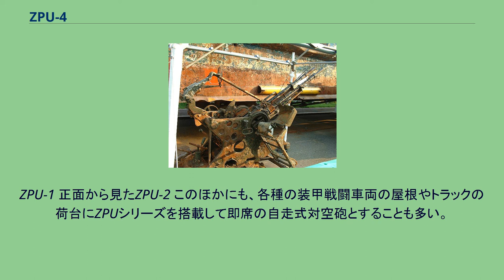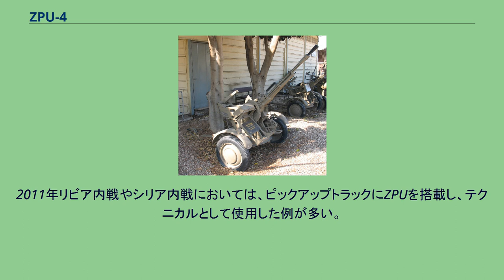ZPU-4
#14.5mm銃
ZPU-4（ロシア語: ЗПУ-4）は、第二次世界大戦直後にソビエト連邦が設計した4連装の牽引式対空機関砲である。
本稿では派生形である単装のZPU-1と、2連装のZPU-2についても解説する。
ZPUシリーズは、歩兵用に開発された口径14.5mmのKPV 重機関銃を対空用の銃架に搭載させる形で開発された。
口径が20mm未満のため、機関砲では無く機関銃であるともされる。
形式名の"ЗПУ"は、ロシア語で対空機関銃架を意味する"Зенитная Пулемётная Установка"の頭文字をとっており、その英字転写がZPUとなる。
ZPU-4とZPU-2は1945年に、ZPU-1は1947年にそれぞれ開発が開始され、1949年にはZPUシリーズはすべて制式採用された。
ZPUシリーズの銃身は空冷式で、容易に交換が可能である。
1丁当たりの最大連射速度は600発/分であるが、実際の連射速度は150発/分に制限されている。
弾丸にはBS.41焼夷徹甲弾（API）・BZT曳光焼夷徹甲弾（API-T）・ZP曳光焼夷弾（I-T）の3種類が用意されており、1丁につき1,200発が弾倉に装填される。
4連装式のZPU-4の砲架は四輪式で、射撃時にはジャッキを下ろして地面に固定する。
そのため、射撃と移動の準備にはそれぞれ15-20秒程度かかる。
ただし、ジャッキを下ろさなくても射撃自体は可能であり、精度低下を許容できれば応急射撃を行うことができる。
2連装式のZPU-2の砲架は二輪式で、2種類存在する。
前期型は大型の泥除けが付く二輪式トレーラーと三脚型砲架に分離するようになっており、射撃体勢に入る際にはトレーラーから砲架を地面に降ろす。
後期型は砲架に車輪が一体となっており、車軸を折りたたんで砲架を接地させる分、射撃と撤収の準備時間がやや短くなっている。
ZPU-2後期型の砲架はZU-23-2にも流用されている。
単装式のZPU-1は二輪式であり、不整地移動時にはそれぞれ80kg以下の部品に分解して輸送する。
北朝鮮の工作船に搭載されていたZPU-2 ZPUシリーズは、朝鮮戦争で初めて実戦投入され、北朝鮮の朝鮮人民軍や中国人民志願軍に供与されて使用された。
ソビエト連邦軍では、1960年代より威力と有効射程高度を強化したZU-23-2 23mm大口径機関砲が開発され更新されたが、退役後は世界中の東側諸国や共産ゲリラ組織に供与されている。
ベトナム戦争においても北ベトナム軍や南ベトナム解放民族戦線が使用し、アメリカ軍のヘリコプターに対する一大脅威と見なされた。
現在も世界中の紛争や戦争で広く用いられており、西サハラ問題で対立するモロッコとポリサリオ戦線や、湾岸戦争とイラク戦争においてイラク軍も使用した。
九州南西海域工作船事件において自沈した北朝鮮の工作船にもZPU-2が1基搭載されていた。
　 北朝鮮が軍高官などを粛清する用途に用いているという証言があるが、真偽は定かではない。
弾丸はブルガリア・ルーマニア・ポーランド・エジプト・中国でも生産されている。
ZPU-1 正面から見たZPU-2 このほかにも、各種の装甲戦闘車両の屋根やトラックの荷台にZPUシリーズを搭載して即席の自走式対空砲とすることも多い。
これらは正式な自走式対空砲の取り扱われ方と同様、実際の戦闘においては歩兵や非装甲車両といった地上の敵に対して機銃掃射を行うために用いられることも多い。
レバノン軍は、M113装甲兵員輸送車にZPU-2もしくはZPU-4を搭載し、自走式対空砲としている。
2011年リビア内戦やシリア内戦においては、ピックアップトラックにZPUを搭載し、テクニカルとして使用した例が多い。
ここでは、ZPU-1/ZPU-2/ZPU-4の個別の性能を列挙する。